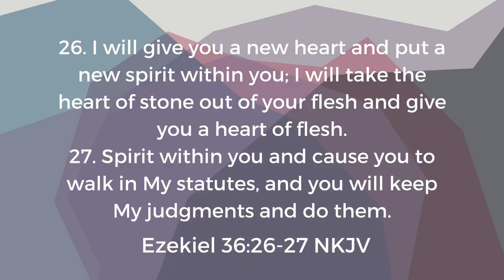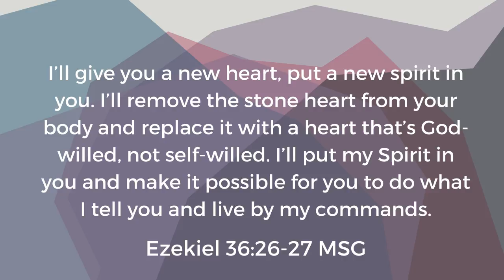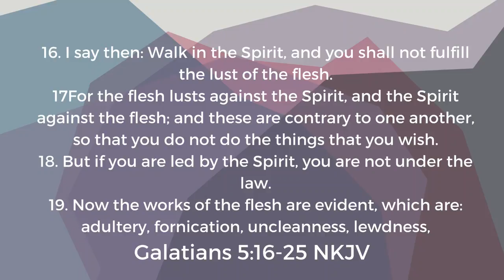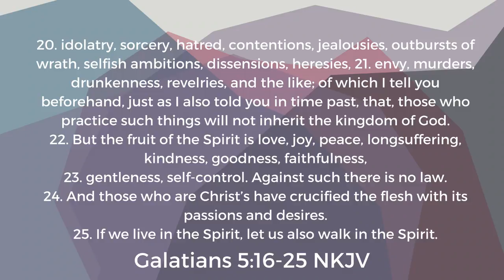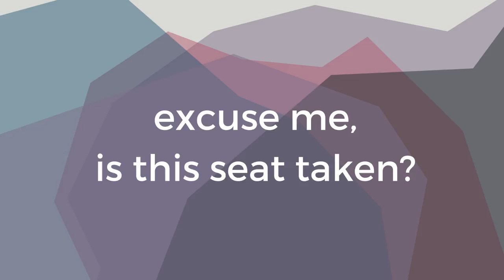Experience Koi Live Stream - "Faith For The Supernatural" Week 4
Koi International, a church lead by Pastor Mike Amey known for its creativity and innovation by challenging norms in society and bringing people to the source of the Echo, Jesus.